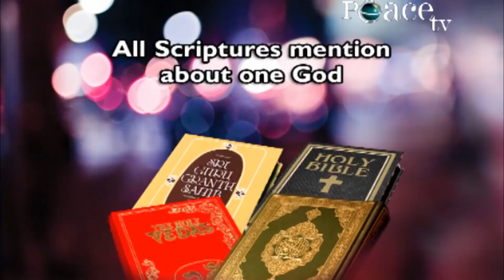Muslims & Non Muslims should follow the Common Terms Dr Zakir Naik